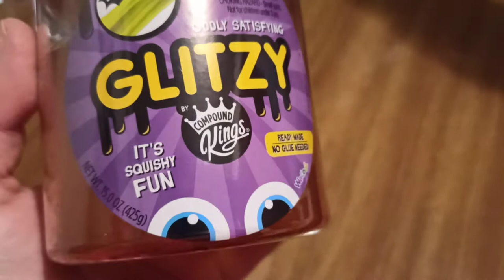Обзор Лизун Compound Kings Slime Glitzi Золотой 425 г из Rozetka